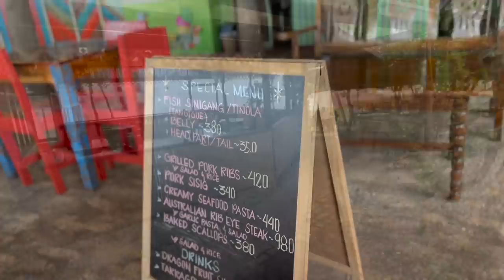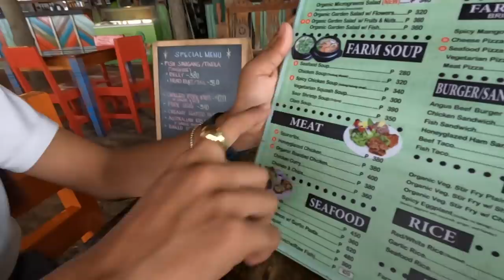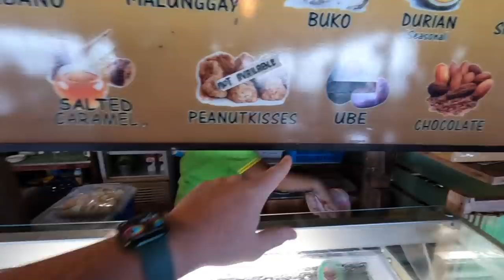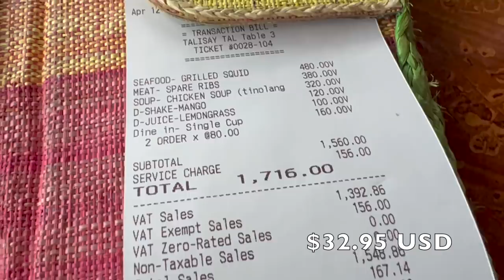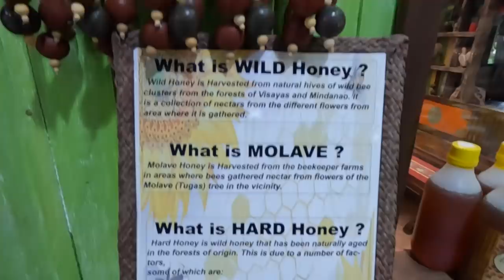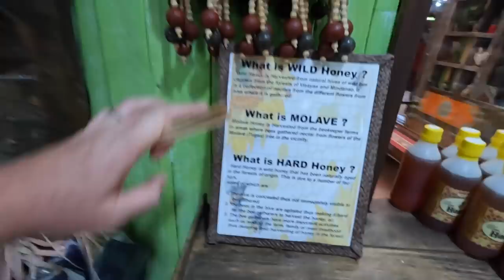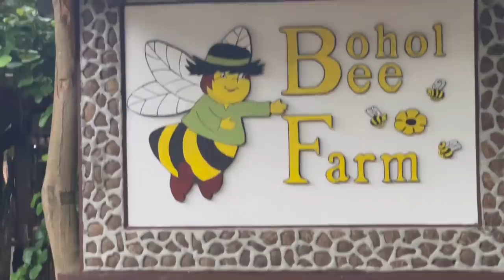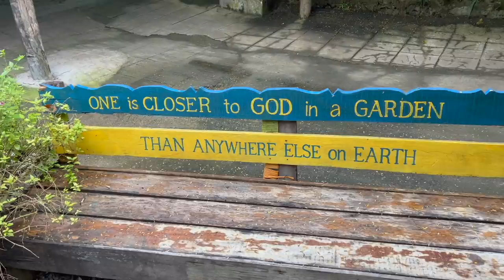I Wanted Some Honey, She Wanted EVERYTHING: Bohol Bee Farm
I spent $50 on local honey after eating at this fantastic local restaurant.  A must go to in the Pangalo area if you want locally grown food mixed with a great little shop.